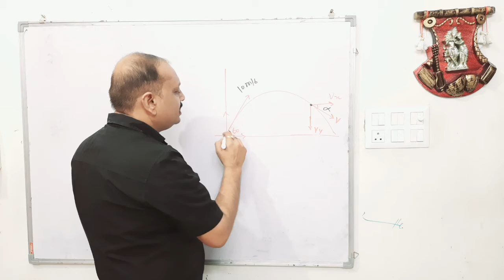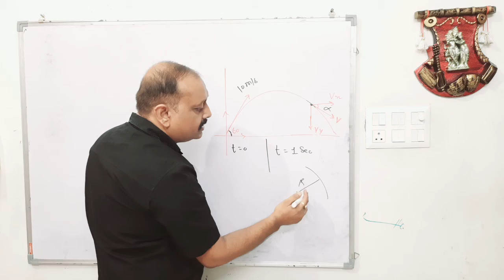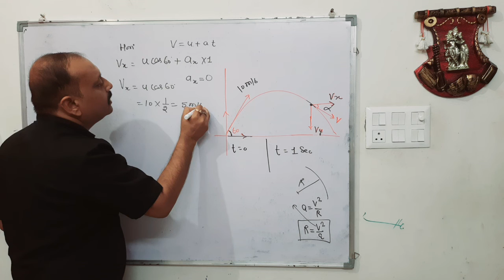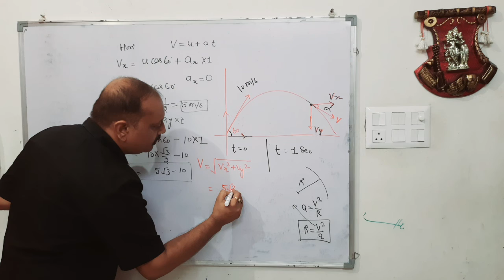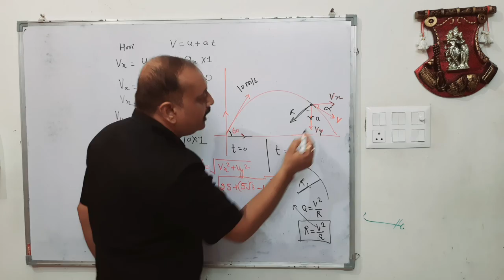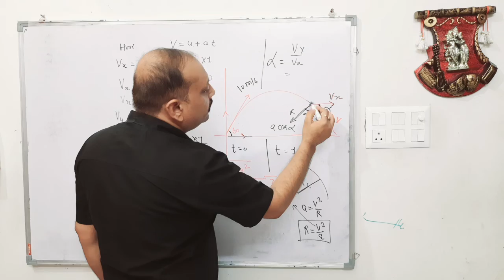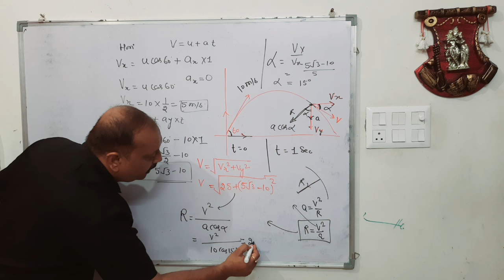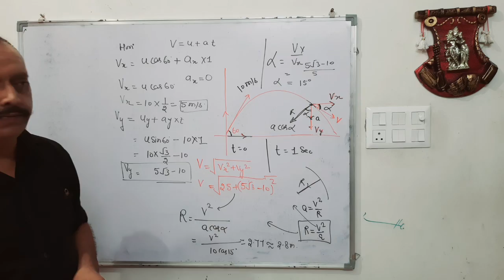Numerical On Motion In A Plane | JEE MAIN 2019 | Class 11 | Sudhir Singh